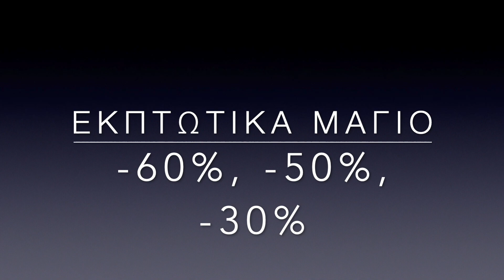SUMMER BAZAAR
Για παραγγελίες μπορείτε :
- Να καλείτε στα τηλέφωνα του καταστήματος 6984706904 και 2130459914
- Να στείλετε μήνυμα στο viber του καταστήματος 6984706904
- Φυσικό κατάστημα : Έσλιν 19, Αμπελόκηποι, Αθήνα, τ.κ.11523, πολύ κοντά στο μετρό. Στάση : Αμπελόκηποι

Ευχαριστώ πολύ που με παρακολουθήσατε !
Φιλιά, Ράνια